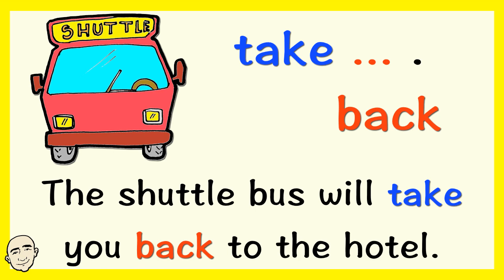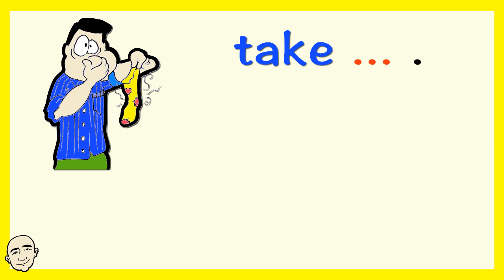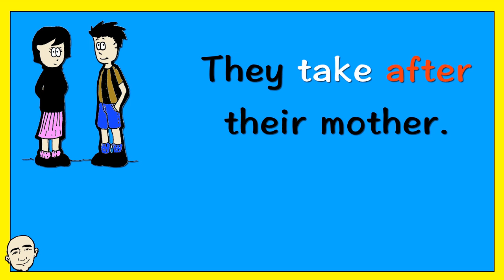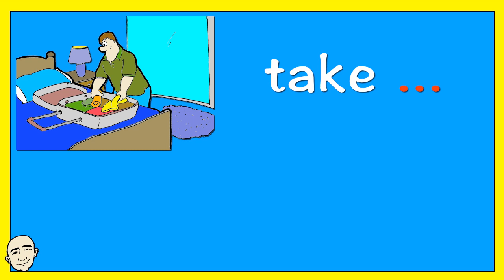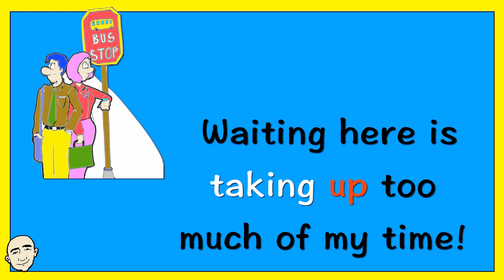Phrasal Verb | Take | English Speaking Practice | ESL | EFL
Hello Everyone!

Mark Kulek

Here are my ebooks:

25 Short Simple Conversations Volume One:

25 Short Simple Conversations Volume Two